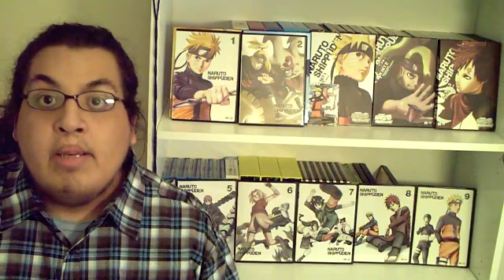How Naruto Shippuden Will End (Predictions)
How Do You Think The Naruto Shippuden Anime/Manga Will End?